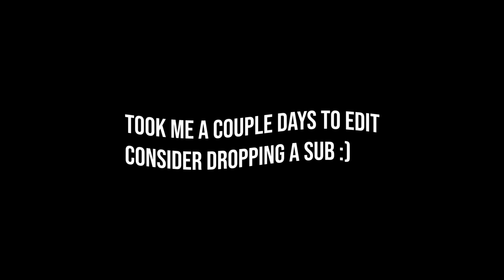This INSANE Splitgate Montage Took Me 1 DAY to Edit...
song: black catcher (trap remix) - Vickeblanka
ty outwitting for making thumbnail
check they out